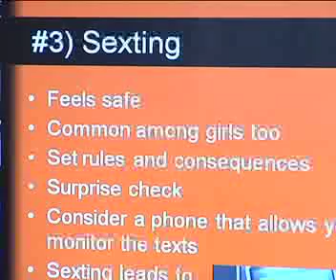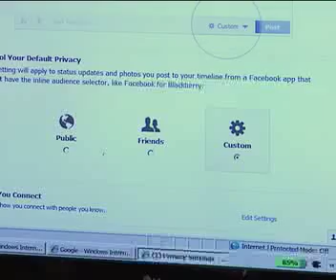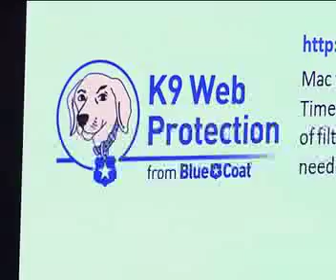Internet Safety with Scott Burnett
News interview with Scott Burnett on the importance of a pro-active approach to internet safety with your children. Newport Coast, CA.